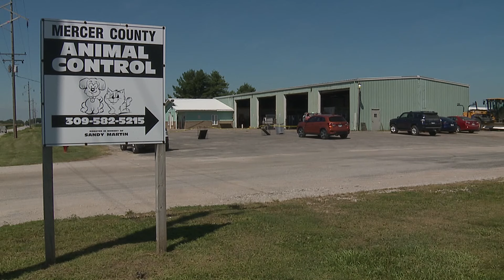Karen Plambeck sentenced to pay nearly $200K, spend 270 days in jail in animal cruelty case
Plambeck was found guilty of aggravated cruelty to animals back in March after law enforcement seized nearly 200 dogs from her property in 2022.